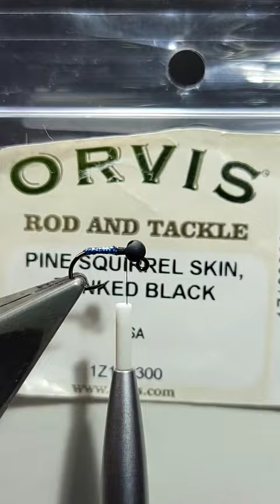This Leech Fly Should be Banned. Do this to Tie Mayer's Mini Leech.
Landon Mayer does it again with the Mayer's Mini Leech. This Leech pattern is deadly on stillwaters, and streams and rivers throughout the world.

They are productive in many colors, particularly black, olive, and/or white.

Material list below-

Ahrex FW551 Mini Jig Hook (Sz. 12-16)